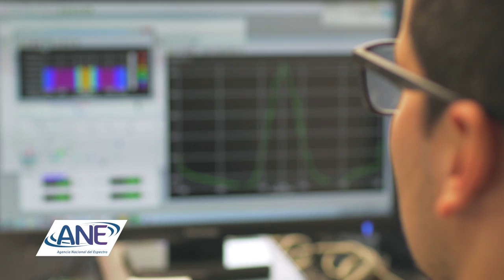La labor de la ANE con otras entidades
¿Quieres saber cómo trabaja la ANE de manera articulada con otras entidades?